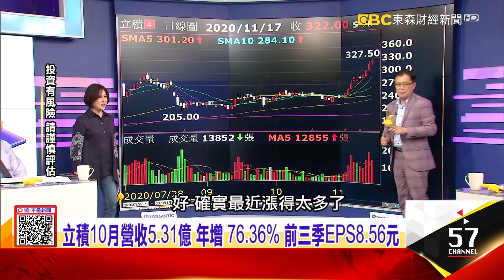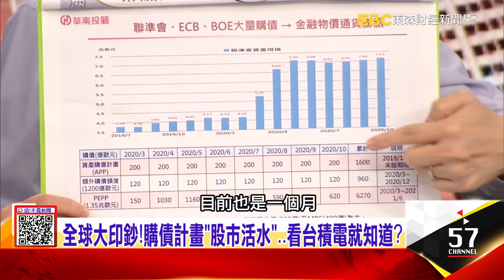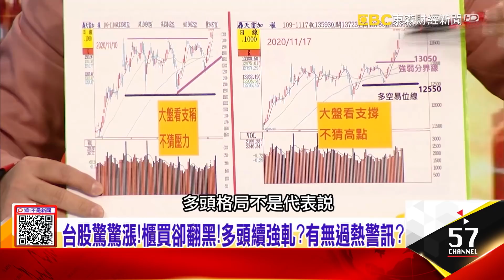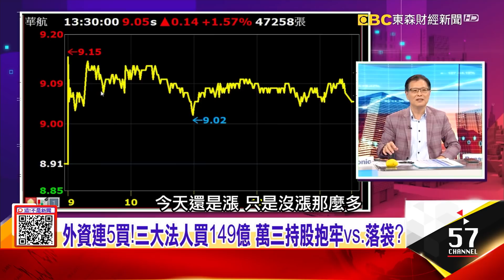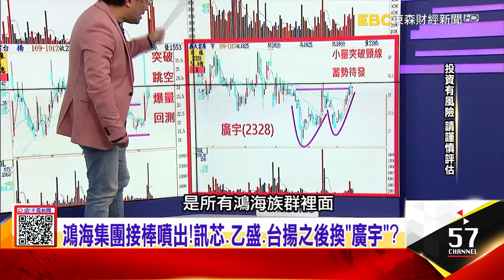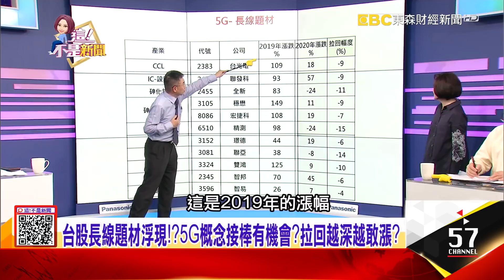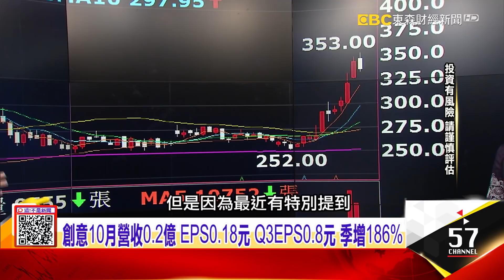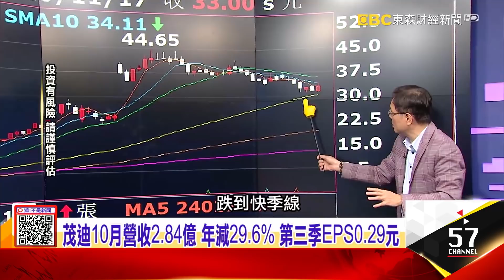市場救世主不是疫苗？！兩大廠互尬…央行印鈔最重要？全球大印鈔！購債計畫「股市活水」…看台積電就知道？-【@ebcnotnews 精華篇】20201117-4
台積電效應擴散中？！集團股輪動可望衝季底做帳高峰？！
市場救世主不是疫苗？！兩大廠互尬…央行印鈔最重要？全球大印鈔！購債計畫「股市活水」…看台積電就知道？